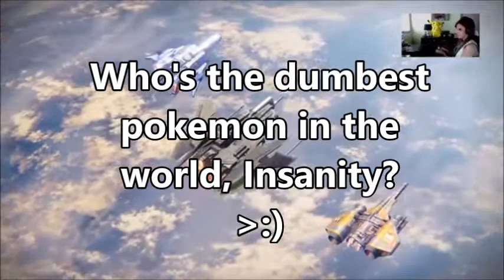Lets Play Crucible | What its Like in Game with Trav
the_ Insanity and I were with Trav in Crucible and it was just a mess.